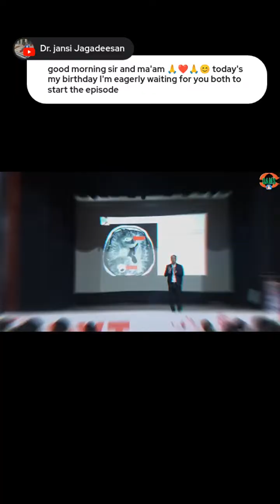Transform Ep 141 | Art of Story Telling in Teaching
Dr. Sumer Sethi takes you on a storytelling journey through the most common disease in India — Tuberculosis (TB) — not as dry facts, but as a living, breathing story of a battle between man and microbe.

Through this session, you’ll learn how to visualize TB across systems — from lungs to brain, kidneys to bones, spine to pericardium — and discover how one single organism can create so many clinical faces.

💥 Highlights of this session:

The story of Primary and Secondary TB — from Ghon’s complex to Ranke’s complex
Understanding cavitation, broncogenic spread, and the tree-in-bud pattern
Miliary tuberculosis — the starry sky of the lungs
Tuberculoma & Tubercular Meningitis — ring-enhancing lesions & basal exudates
Renal TB – Putty kidney, Golf-hole ureter, and Thimble bladder
Genital TB – Infertility, tobacco pouch & beaded tube appearance
Pott’s Spine – Collapse, Gibbus deformity & cold abscesses
Osteoarticular TB – Spina ventosa & chronic joint destruction
Gastrointestinal TB – Ileocecal involvement & the inverted umbrella sign

The final message: Fibrosis, fibrosis, fibrosis – the silent mark of TB everywhere!

✨ Motivational Takeaway:
Medicine is not about memorization — it’s about seeing the story behind the science.
Fall in love with learning again. Feel alive while studying.
Because when you study with passion — you don’t just prepare… you transform.

🎯 Speaker: Dr. Sumer Sethi
🎤 Session: DAMS Daily Transform | “Heat Up Here”
📅 Topic: Tuberculosis – From Lungs to Bones | A Storytelling Approach

📚 Watch till the end for Dr. Sumer Sethi’s life lesson:

“Find something that makes you feel alive — and make it your life story.”